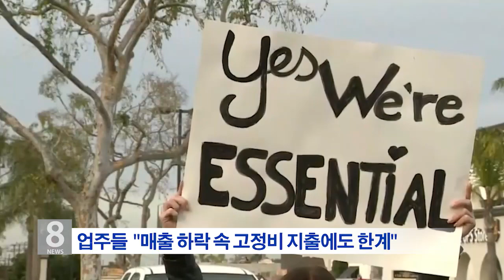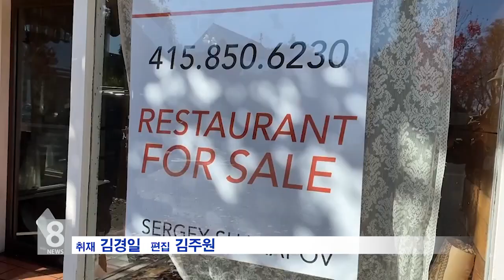12. 8. 20 식당 야외영업 중단 반발 지속...법원도 "독단적 결정"